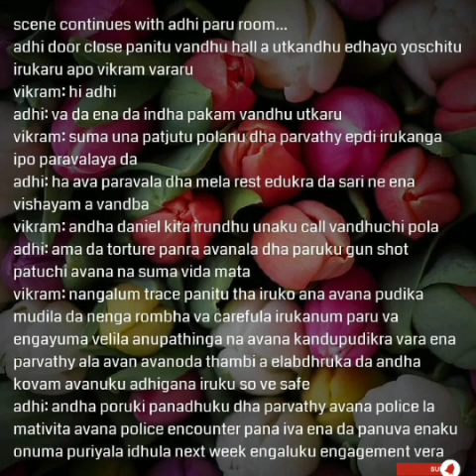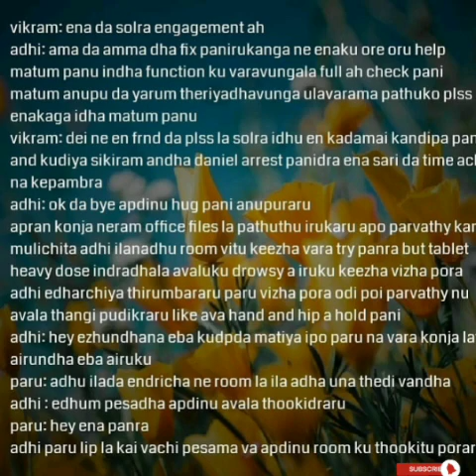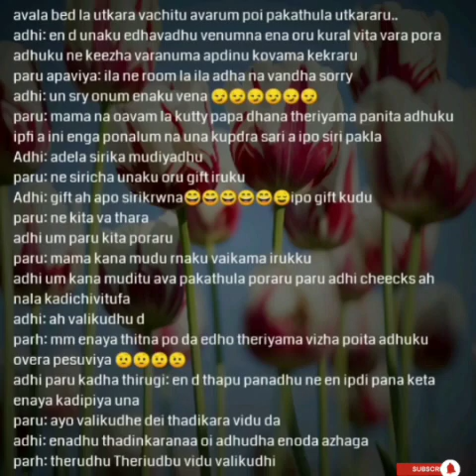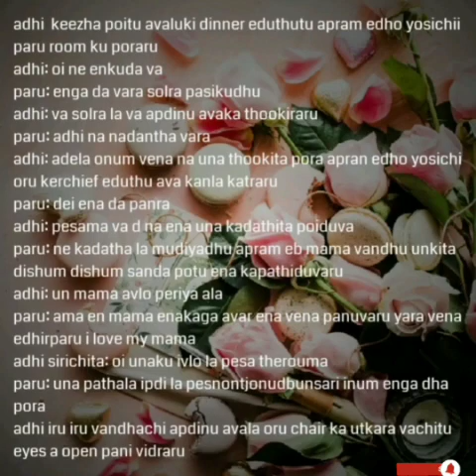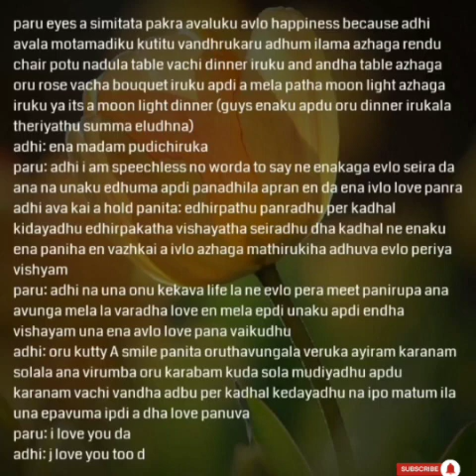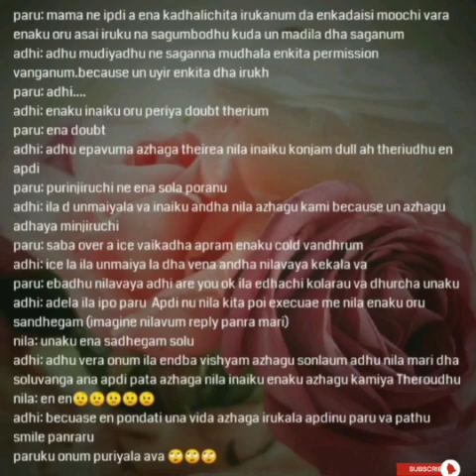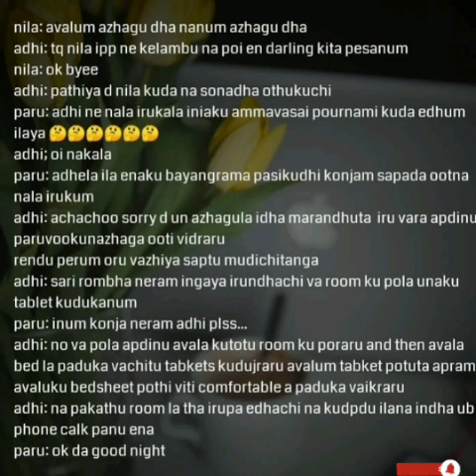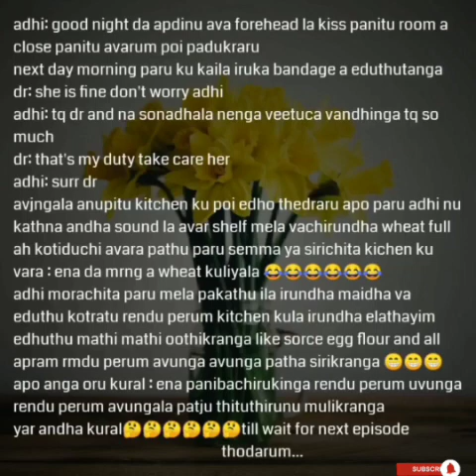Ninaivil Nindraval || Episode 30 || AP Tale Time